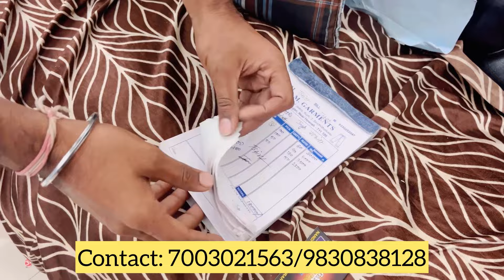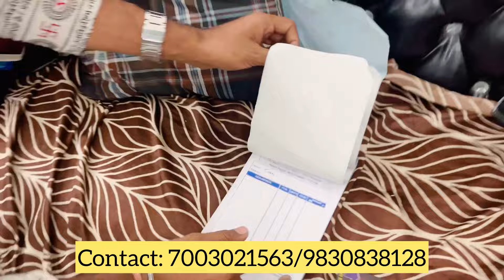Branded Kurtis and Jeans||Direct from the manufacturers||Lot kurti jeans wholesale market in Kolkata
shop name - SM Garments

Address - Shibpur, Abani mall, Howrah, Wb , India

This video is non promotional & created to provide only educational information of business. we/ computervidya channel are not are advised to research themselves before starting any business. We are not responsible for any loss or profit happens from any of this videos, it totally depends on your research of market and hard work. This video can't be used for any legal action against channel owner Thank You.

Please Note: Buy And Sell Totally Your Own Risk